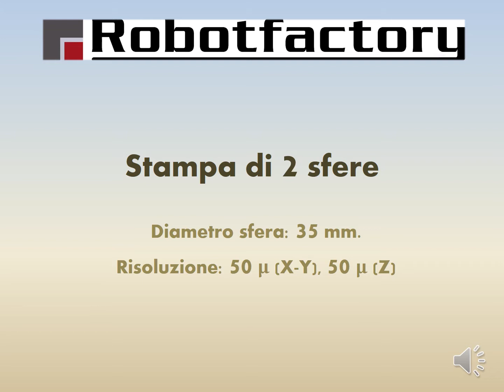3D Printed Spheres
Quality of object - printed with hur stereo lithographic technology.

 Robot Factory S.r.l.